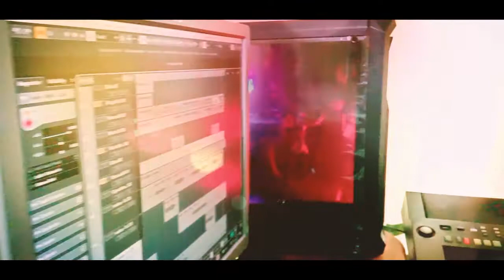Amathaka karanna Tum Hi Aana Mashup Cover Song / Sinhala Cover Song / N music 2021